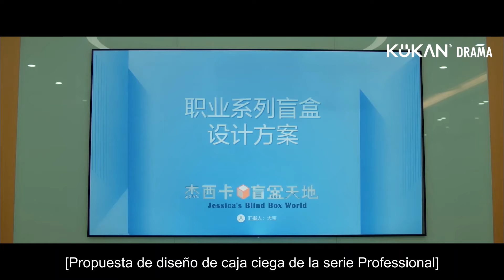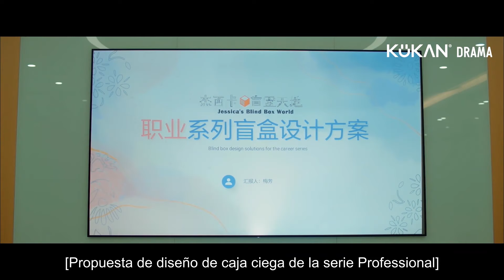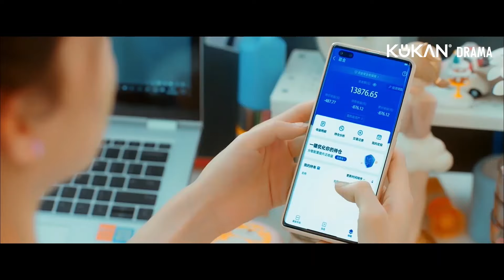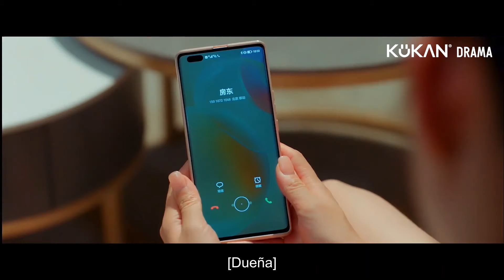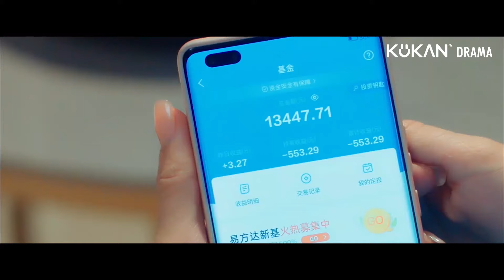SUB ESPAÑOL【72 Horas Limitadas de Amor】EP20| Ve a su novio bombero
Nombre: 72 Horas Limitadas de Amor - Mi Novio de la Caja Ciega

Géneros: Romance, Fantasía, Moderno

Protagonistas: Li Zixuan, Cheng Xiang

Sinopsis: Su Nuan Nuan, una diseñadora de cajas ciegas de 25 años, tiene un cumpleaños terrible lleno de horas extras, malentendidos y una ruptura. Ella desea un novio perfecto en su cumpleaños. En su desesperación, compra una caja ciega aparentemente ordinaria en una tienda de la esquina. A partir de ese momento, comienza un viaje fantástico con un novio de caja ciega. ¿Se hará realidad su esperanza de encontrar el amor verdadero?